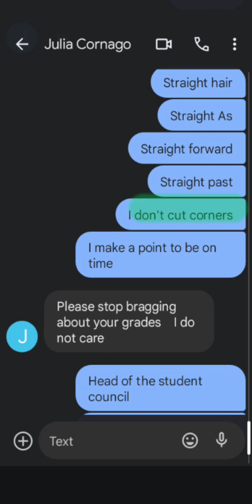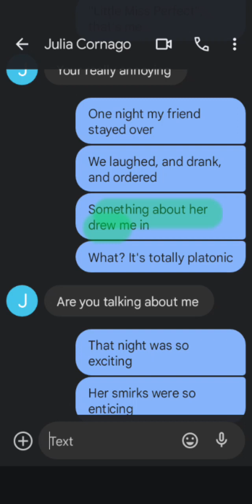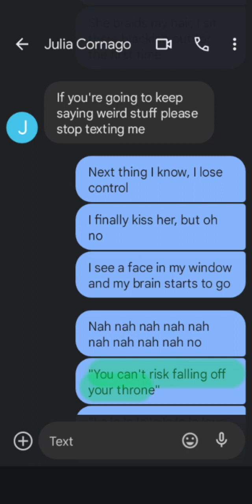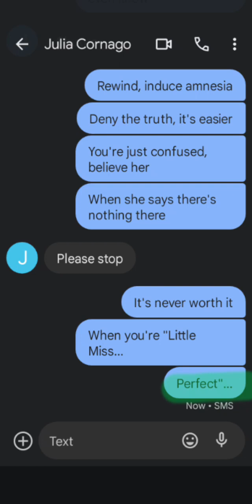Little Miss Perfect Lyric Prank (Trend)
Hi! This is a lyric prank I did on my friend Julia. I hope you like it!